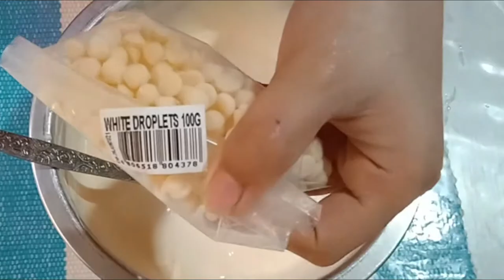GRAHAM FLOAT with CHOCOLATE + White droplets (Button)= YUMMY!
We love to make people laugh, lesson learn, how to cook, how to fix and inspire others to never give up!
I hope you find my videos helpful, informative and entertaining. Enjoy! :)

Please Hit that
🔊BELL!

Camera I used:
• camera
• small tripod
• Supremo Conquest Camera

Video Editor:
• Laptop Lenovo ideapd